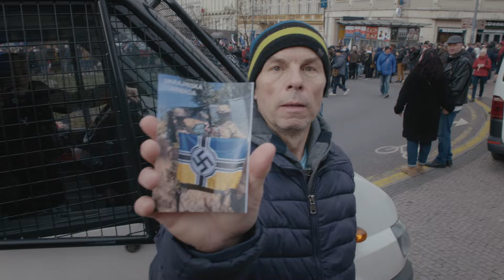Putinovo igralište / Putin's Playground - trailer | AJBDOC 2024